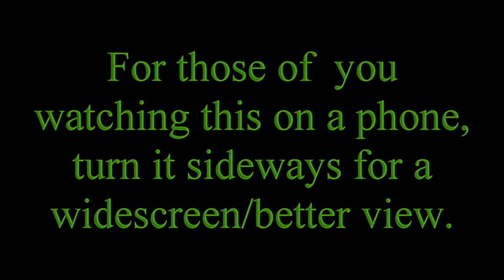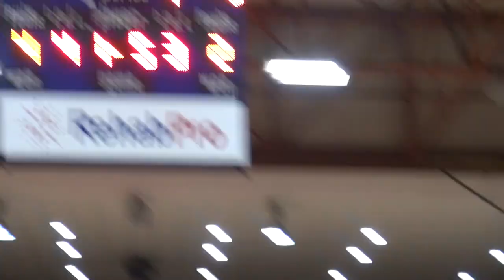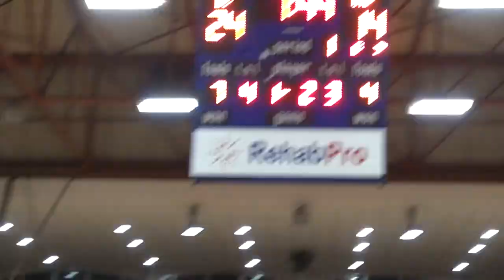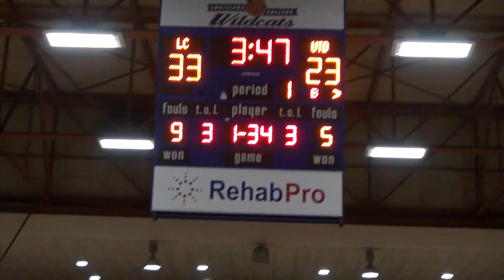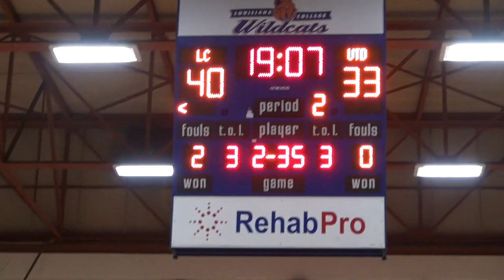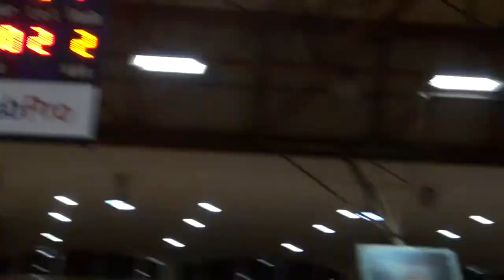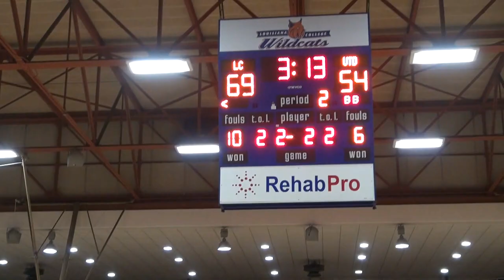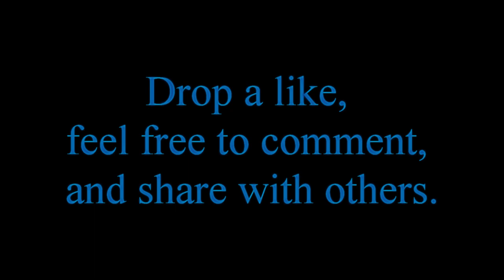Louisiana College Wildcats VS UT Dallas Comets-March 10th, 2021-Pineville, Louisiana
On Wednesday March 10th, 2021, the American Southwest Conference Tournament was held.  The Louisiana College Wildcats of Pineville, Louisiana played a game of basketball against the University Of Texas at Dallas Comets team at the H.O. West Fieldhouse at Louisiana College in Pineville Louisiana.  I attended the game and recorded it for your viewing pleasure.  Enjoy the show!  The swift players, the agile cheerleaders, and the enthusiastic audience.  Have a nice day!